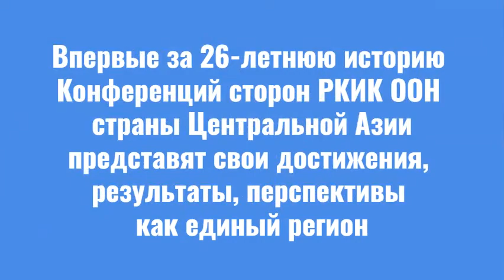КС-26: Многомиллионное население стран Центральной Азии нуждается в устойчивых экосистемах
В Глазго (Великобритания) 1 ноября начинает работу 26-ая Конференция сторон Рамочной конвенции ООН об изменении климата (РКИК ООН). Интервью с председателем общественного объединения «ЭКОМ» Светланой Могилюк.
Для стран Центральной Азии этот форум исторический, так как впервые они выступят с единым консолидированным региональным заявлением.
Гражданский сектор всех стран Центральной Азии также занимает единую позицию по решению ключевых климатических проблем региона, которые изложены в «Обращении НПО стран Центральной Азии по вопросам изменения климата» и будут озвучены на КС- 26.
На самые актуальные вопросы ответит Светлана Могилюк – председатель общественного объединения «ЭКОМ» и председатель «Ассоциации «Гражданский альянс Павлодарской области», координатор Орхусского центра, член Совета управляющих Регионального экологического центра центральной Азии.